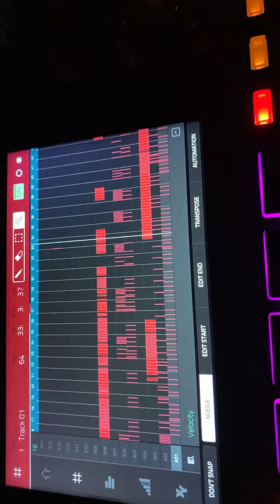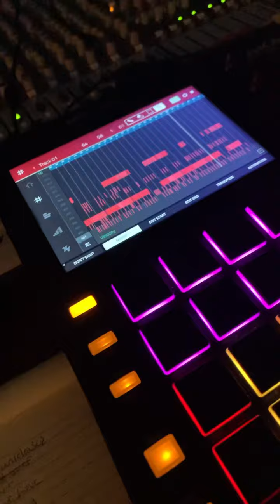Behind the beat - Cold Hearted-(No Audio)